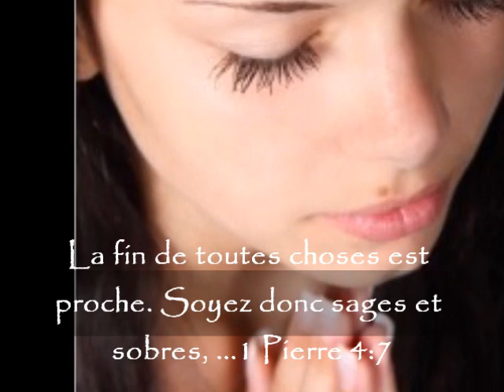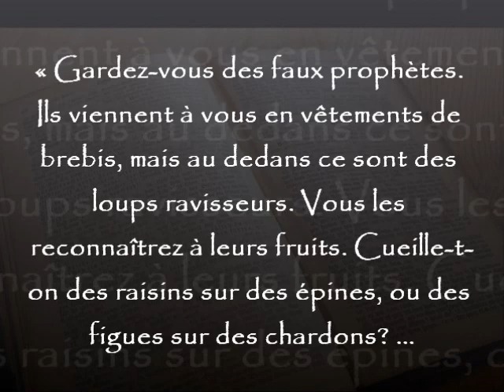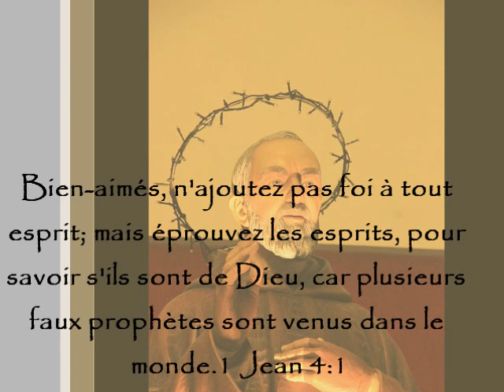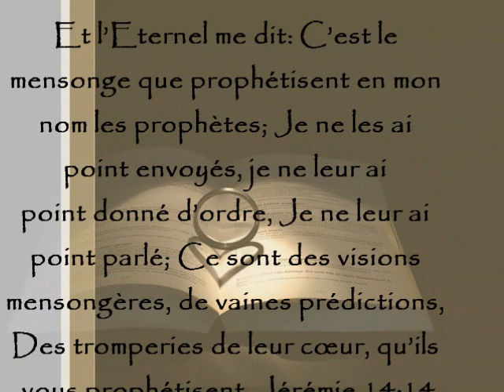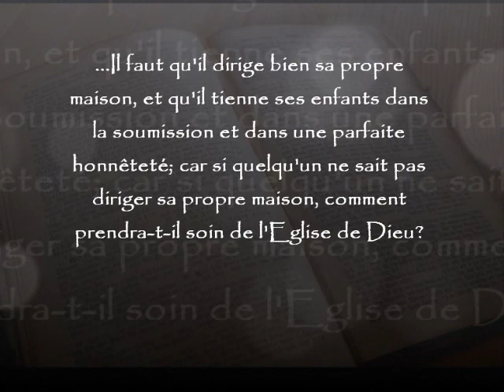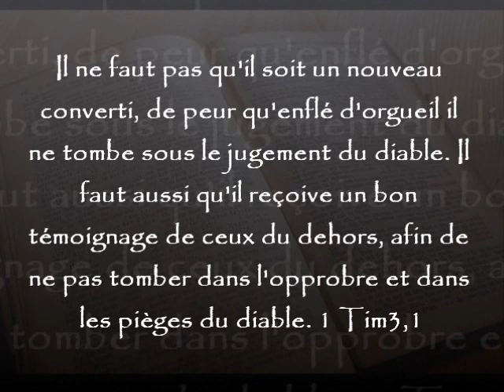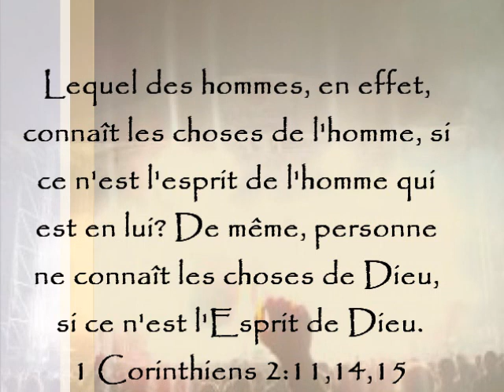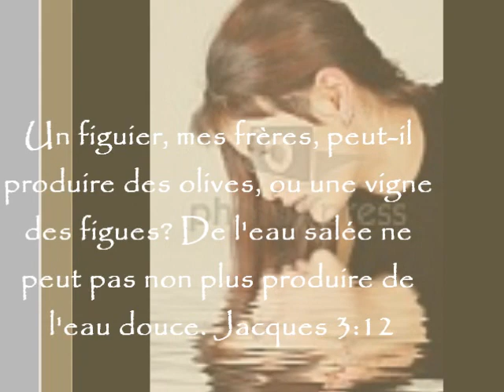Comment discerner un faux envoyé de Dieu / prophète / pasteur... ?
Car il s'élèvera de faux Christs et de faux prophètes; ils feront de grands prodiges et des miracles, au point de séduire, s'il était possible, même les élus. Matthieu 24,24
Vous les reconnaîtrez à leurs fruits. Cueille-t-on des raisins sur des épines, ou des figues sur des chardons?Matthieu 7,16

Comment savoir qu'un homme ou une église est vrai? Jésus nous a donné des indices, des critères qui nous aident à discerner si un homme ou une femme est inspiré par le Saint Esprit
Faux pasteurs, faux prophètes, évangile de prospérité, ministère de dénonciateur,reconnaître un faux pasteur, reconnaître un faux prophète